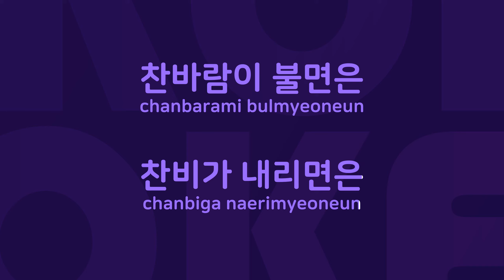가을은 : Originally Performed By 최영인 Karaoke Verison